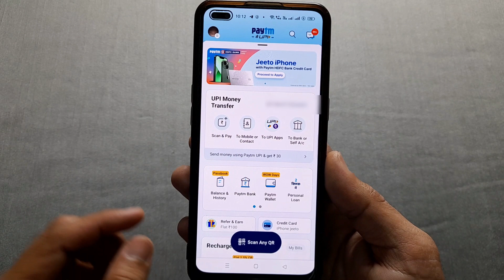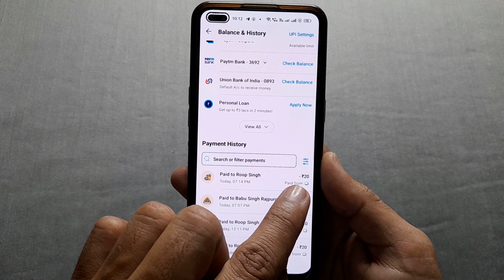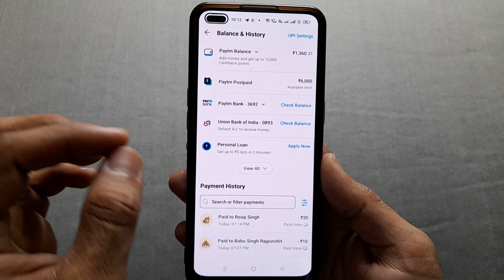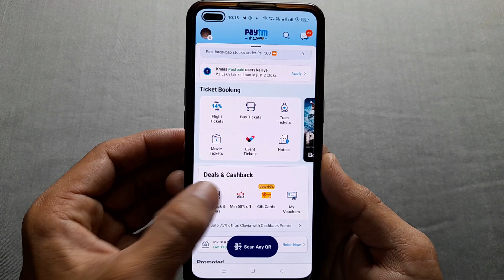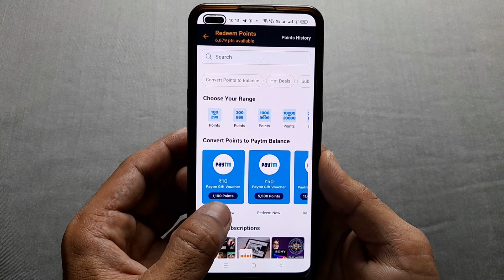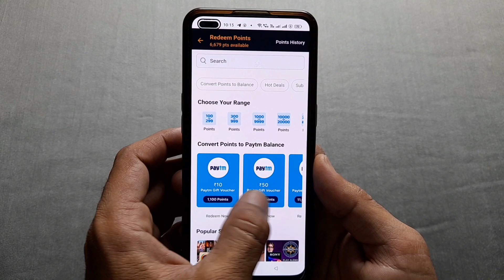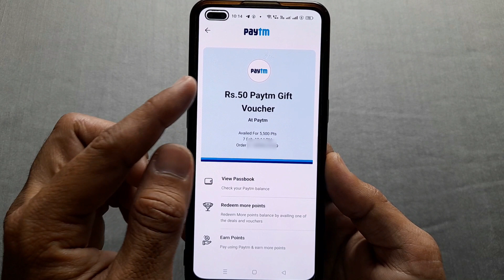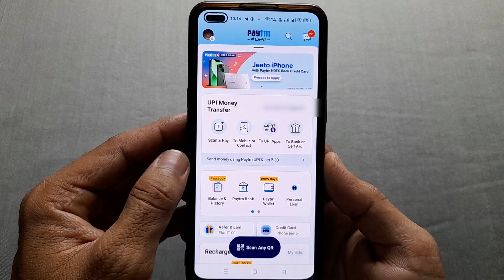Paytm unlimited cashback | Paytm unlimited cashback point | Paytm redeem cashback point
Hi friends

Doston agar aap Paytm cashback mein point ko ko redem karna chahte hain to kaise karenge is video ke andar aapko bataya gaya hai.